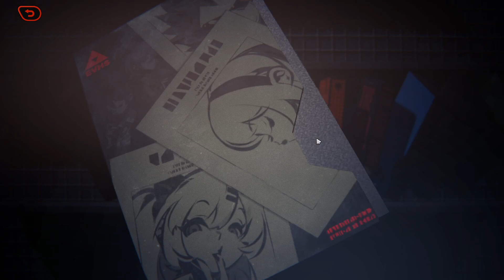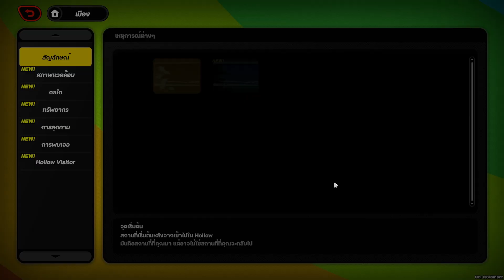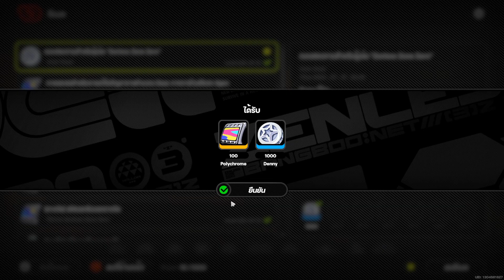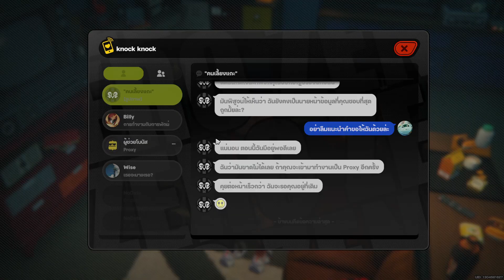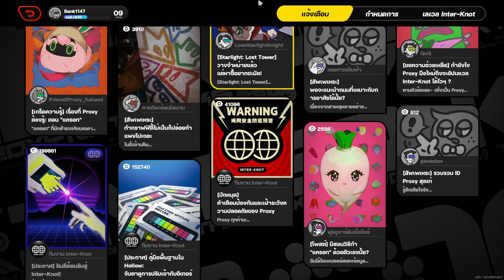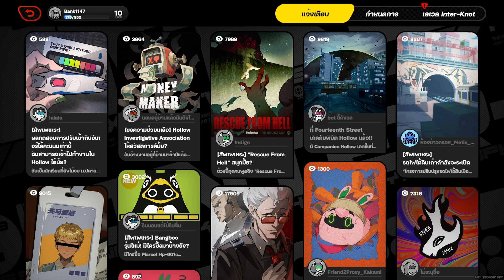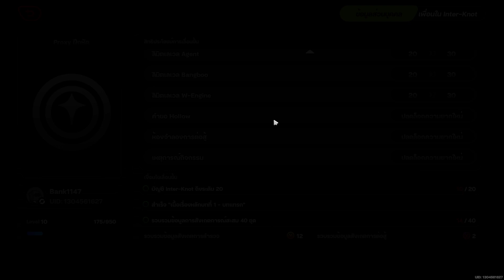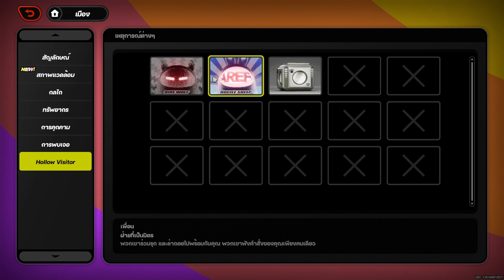คำขอจากสาวน้อยแมว | Zenless Zone Zero : Characters 1 : สิ่งที่สูญหายของแมว - Part 3